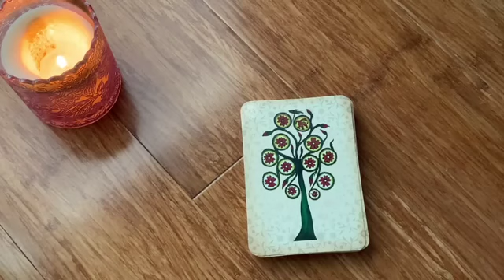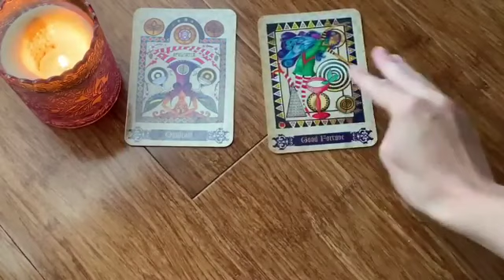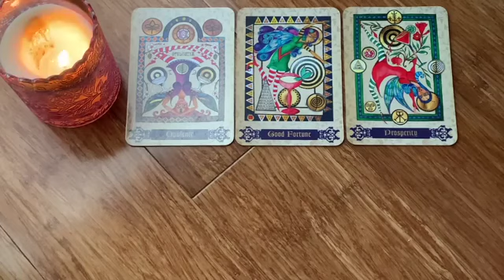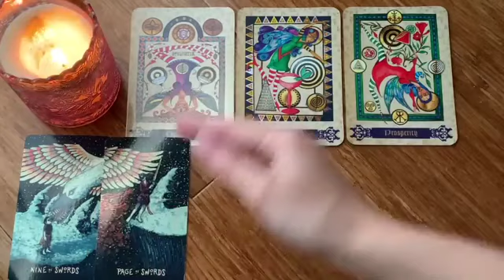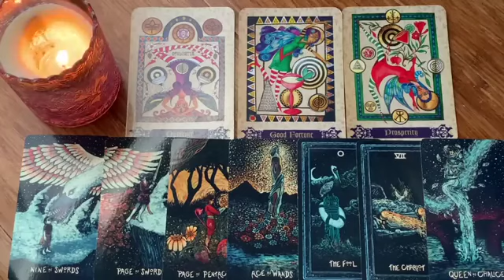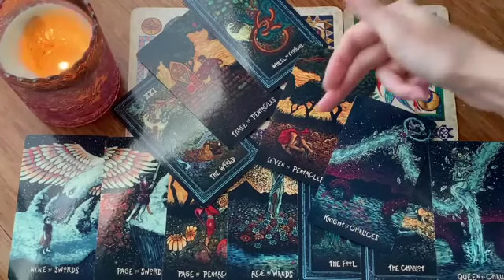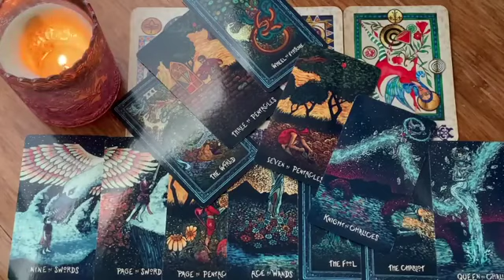PISCES🔥 NEXT 48 HOURS! MAJOR DEVELOPMENTS! 🔥 SEPTEMBER 2023 WEEKLY TAROT MESSAGES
💎 SEPTEMBER 2023 WEEKLY TAROT MESSAGES